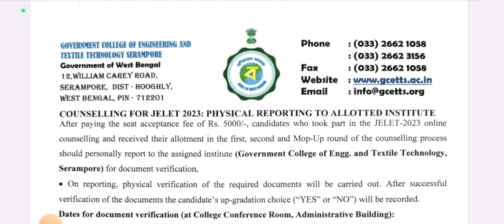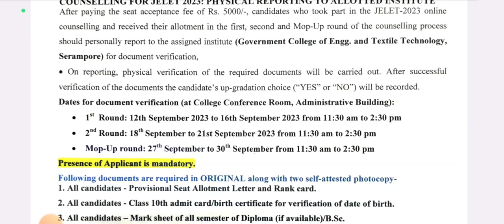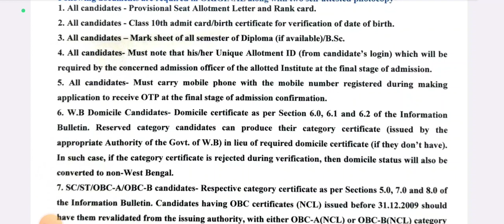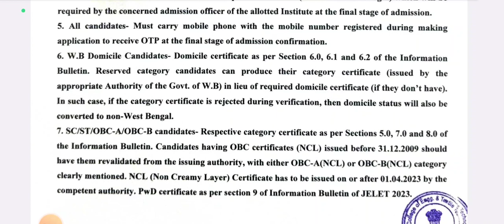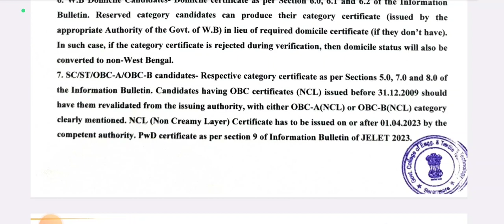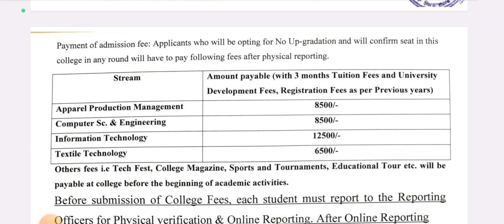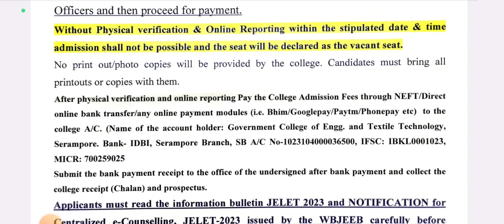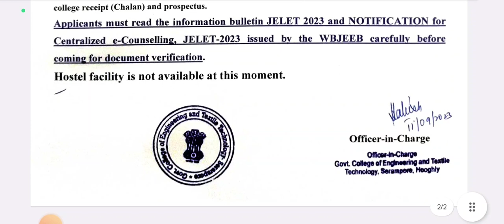Govt. College Of Engineering & Textile Technology, Serampore | Lateral Entry Admission Notice 2023 📢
Jadavpur University | Lateral Entry Admission Notice 2023 📢 | Complete Details In One Video 😊

Lateral Entry Admission Notice 2023 Pdf:-

যারা JELET 2023 Counselling এর মাধ্যমে বিভিন্ন Govt. Engineering Colleges/Universities এ Admission নেবে তারা এক ঝলকে দেখে নাও JELET 2022 এ কোন College/University এর কি Requirement ছিল?😊👇

Qualification Details:-
LBS(Land Building Surveyor)
ITI (SURVEYOR)